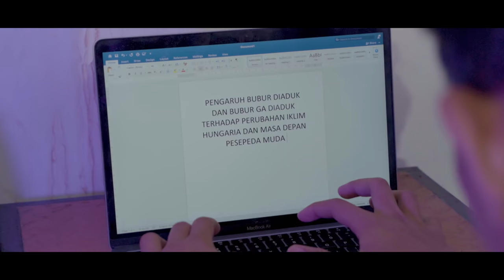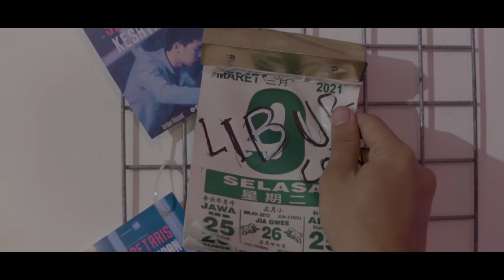CeritaBareng: Zach King Indo Aldo Giustino!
gimana ya jadinya kalau Dubber ketemu sama Magic VFX?!?!?!
ya gak gimana gimana si wkwkwk

YANG BIKIN VFX SIAPA LAGI KALO BUKAN: Aldo Giustino
yang BM: siapa lagi kalo bukan aku  (づ￣ ³￣)づ
yang ngedirect dan nulis script: Leyla Aderina dan Aldo Giustino
yang ngedit: Hamba Allah (Leyla dan Aldo)
yang sabar nulis subtitle: Qoiqoi

yang jadi pemeran divideo aneh ini wkwk makasih ya:((((

SPECIAL TENGKYU buat Warteg Pasar Kranji, Bekasi